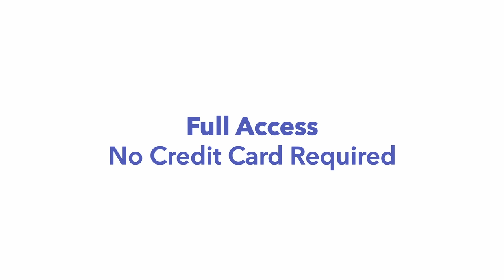Jack Westin MCAT I The Home for MCAT Preparation and Courses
Jack Westin understands that students can’t crush the MCAT without the perfect blend of critical thinking and fundamental science knowledge. Jack Westin is dedicated to providing students with cutting edge comprehensive tools, courses, and practice materials. The Jack Westin MCAT science and CARS courses, taught by the world’s best and most engaging MCAT instructors, are designed to do more than just teach students the MCAT—it supercharges studying and encourages lifelong learning.

To help you get started, we're offering 5 days of free access to our Complete MCAT Course!

To unlock your 5-day trial: t.ly/MWIR

1. Click on the link above.
2. Fill out the form.
3. Gain access & enjoy!